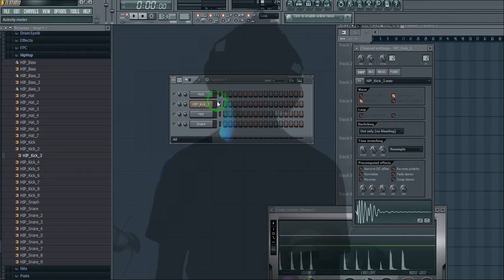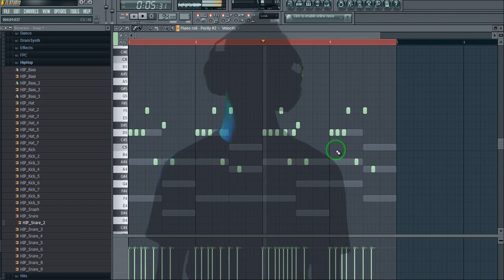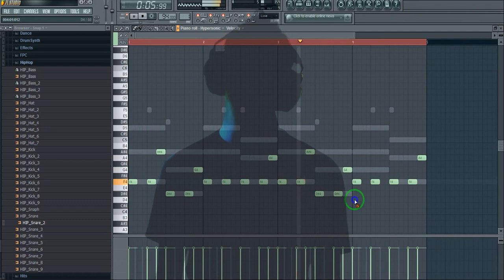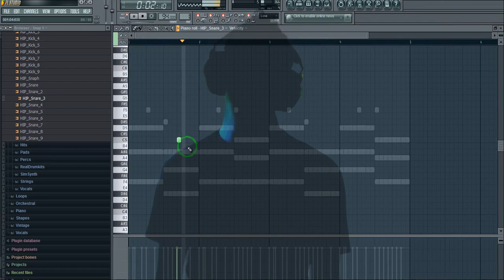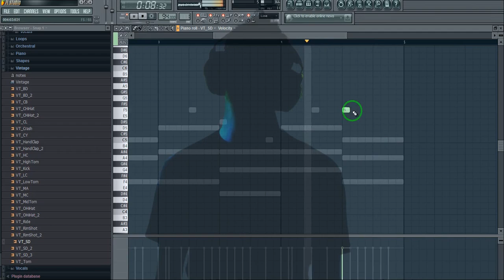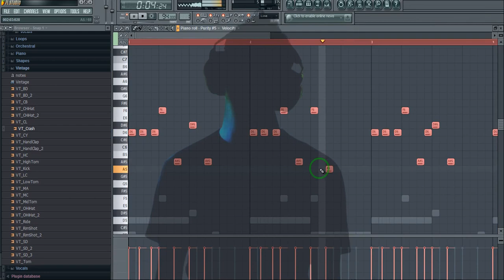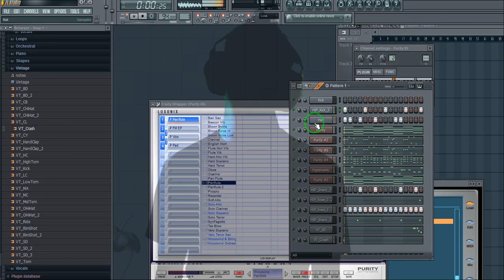how to make zambian beat for beginners on fl studio+flp